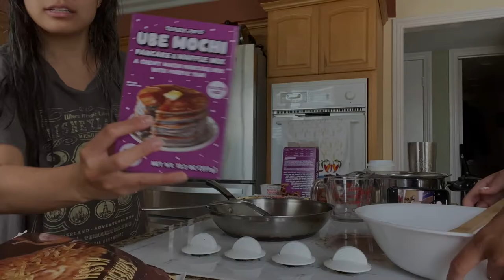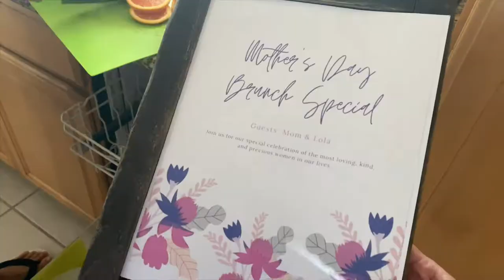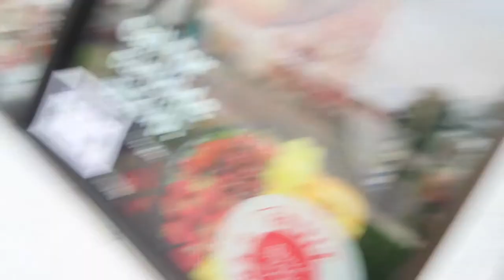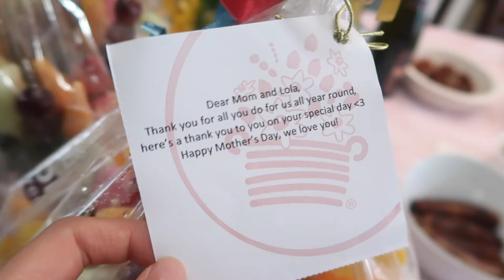how we spent mother's day in quarantine ♡ ft brunch + boodle fight | Quarantine Diaries